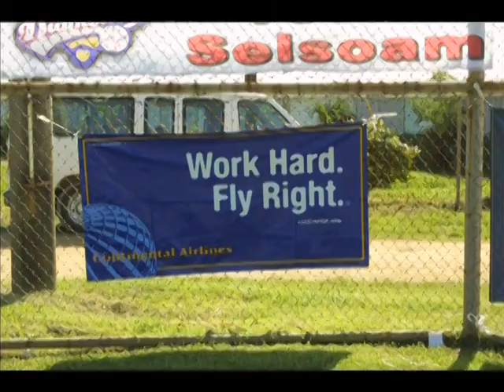King of the Diamonds Softball Pt.8